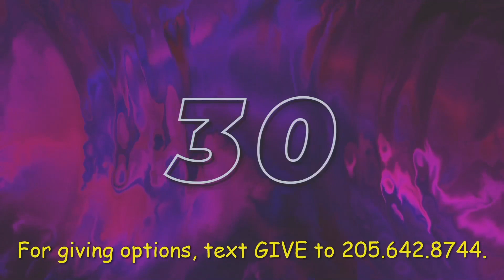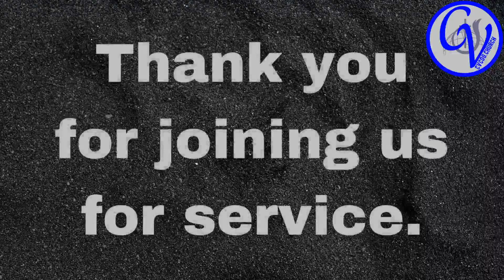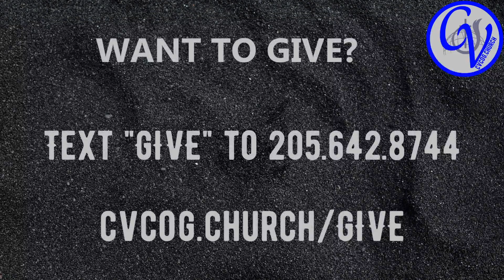Living What We Believe (October 1, 2023)